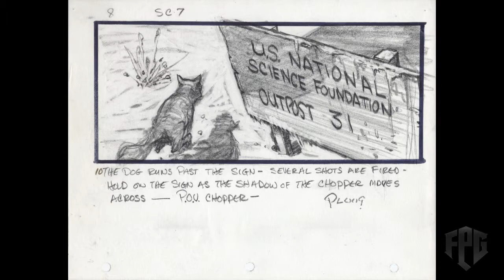"The Art of Ploog" Book Teaser Featuring "THE THING"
"THE ART OF PLOOG" produced by FPG is COMING SOON!